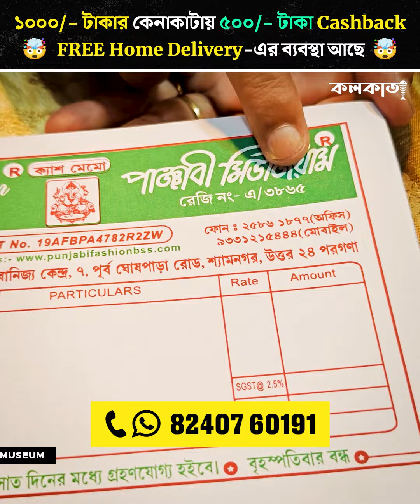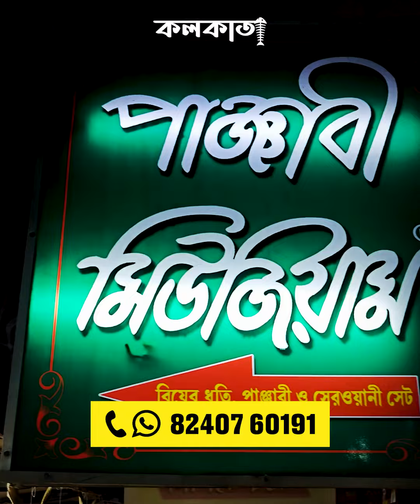Bombay Fashion Panjabi Museum | Men Ethnic Wear Wholesalers T-shirt Sherwani Jeans Shyamnagar Shop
Puja Special Punjabi Collection for Men Cheapest Low Best Price Kolkata

🤯 ১০০০/- টাকার কেনাকাটায় ৫০০/- টাকা সাথে সাথে Cashback । সব ব্র্যান্ডেড জামাকাপড়, পাঞ্জাবিতে বিশাল Discount

🚚 FREE Home Delivery-এর ব্যবস্থা আছে !!

♨️ Bombay Shuting Shirting Center, Bombay Fashion & Panjabi Museum

📍 Address :: Shyamnagar Nilkantha Market 7/3/1 East Ghosh Para Road Kolkata Bhatpara West Bengal India 743127

Top Men Readymade Garment Retailers in Shyamnagar | Men Ethnic Wear Wholesalers North-24 Parganas | Men's Clothing Shop Branded Non-Branded T-shirt Shirt Panjabi Sherwani Blazer Suit Set Jeans | Punjabi Museum at Shyam Nagar | Men's Wear New Collections Clothing Store

🎯 𝐴𝑏𝑜𝑢𝑡 𝑈𝑠 :: ➳ @indiakolkatacity 𝑖𝑠 𝑎 𝑝𝑜𝑝𝑢𝑙𝑎𝑟 𝑆𝑜𝑐𝑖𝑎𝑙 𝑀𝑒𝑑𝑖𝑎 𝑝𝑎𝑔𝑒 𝑜𝑛 𝐹𝑎𝑐𝑒𝑏𝑜𝑜𝑘 𝑎𝑛𝑑 𝐼𝑛𝑠𝑡𝑎𝑔𝑟𝑎𝑚 𝑤𝑖𝑡ℎ 𝟭.𝟮 𝗠𝗶𝗹𝗹𝗶𝗼𝗻+ i.e 12,00,000 𝗧𝘄𝗲𝗹𝘃𝗲 𝐋𝐚𝐜𝐬+ 𝑓𝑜𝑙𝑙𝑜𝑤𝑒𝑟𝑠.

☎️ - अपने Business की Video बनाने के लिए हमें WhatsApp पर मैसेज करे :: 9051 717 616

নমস্কার,

কলকাতা পেজে আপনার ব্যবসার Video প্রমোশন করতে চাইলে আপনার ব্যবসার ব্যাপারে বিস্তারিত (কিসের ব্যবসা, লোকেশন) আমাদের 📱 WhatsApp ➳ 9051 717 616 জানান।

🚨 ১২,০০,০০০+  [বারো লক্ষ] মানুষের কাছে আপনার ব্যবসার প্রচার করে দেব আমরা।

আমাদের অনলাইন প্রােমােশনের মাধ্যমে আপনার যে-কোনো ব্যবসার প্রমোশন করে; বাংলার 𝟭.𝟮 𝗠𝗶𝗹𝗹𝗶𝗼𝗻+ i.e 12,00,000 𝗧𝘄𝗲𝗹𝘃𝗲 𝐋𝐚𝐜𝐬+ মানুষের কাছে আপনার ব্যবসার প্রচার করে দিন।

🎙 :: আপনার ব্যবসার প্রমোশন করতে চাইলে 📱 WhatsApp ➳ 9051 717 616